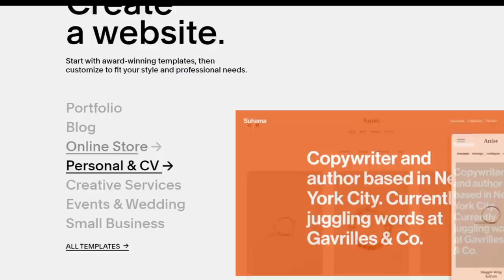We made the Super Bowl in NFL Head Coach 09 - #16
In this video we play the Super Bowl in NFL Head Coach 09! In this franchise we have come a long way. Hopefully my coaching staff and players perform well to get the win! Let's have some fun!

0:00 - Intro
0:06 - Ad
1:09 - Upgrades and game prep
1:43 - Super Bowl
7:35 - Halftime
16:10 - Thanks for watching ya legend!